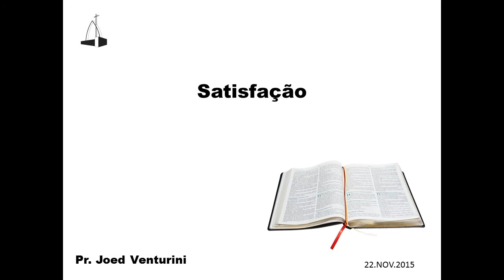Satisfação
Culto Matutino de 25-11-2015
Pr Joed Venturini
Terceira Igreja Evangélica Baptista de Lisboa